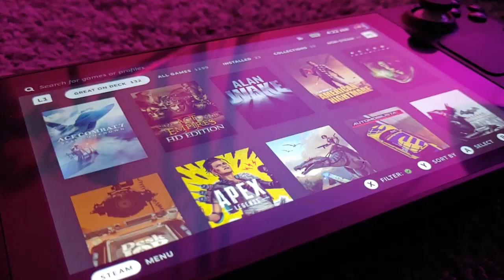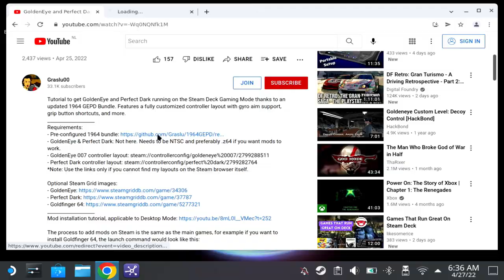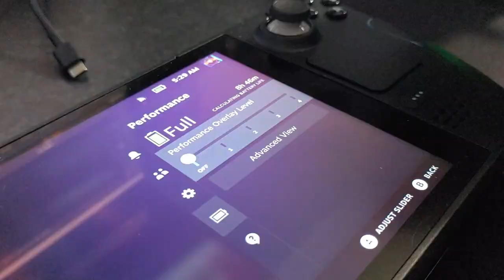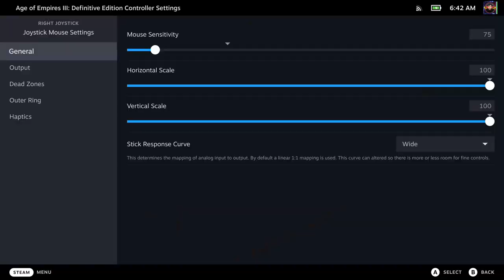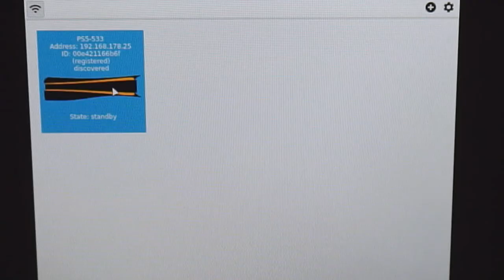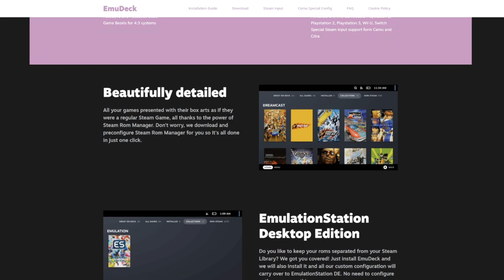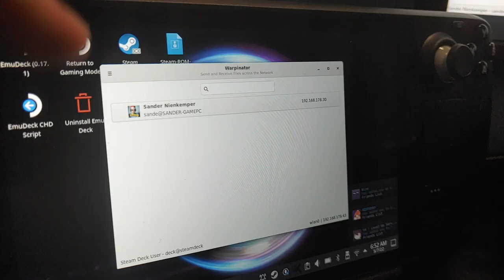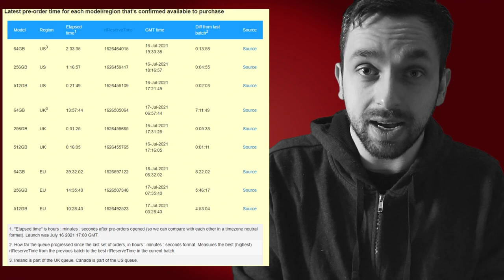Steam deck is een GAMECHANGER!! [Showcase video]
Ik presenteer u hier een nieuwe Handheld PC genaamd de Steam Deck.
Na een paar weken tinkeren heb ik een redelijk idee wat je ongeveer allemaal met het apparaat kan doen. Na hard ploegen hier een XXL video over het apparaat en mijn avontuur!

F.A.Q
- De vergelijkingen met andere apparatuur neemt niks weg van de andere soorten (Die ik soms zelf ook heb en altijd nog een use case heeft!) Word in deze video puur gebruikt om de voordelen van de Steam deck aan te kaarten.
- De steam deck heeft ook touchpads die klikbaar zijn, ook in elke richting als een Dpad, of zoals een HTC vive VR controller touchpad
- English translation is automatically generated, but has been touched on for an hour to atleast make it readable, weird sentencing can still be due to weird translations.